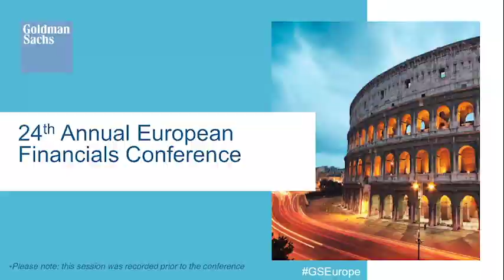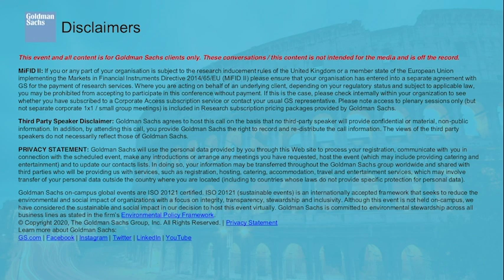24th Annual European Financial Conference. Interview with Daniele Franco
Intervista di Daniele Franco a Goldman Sachs